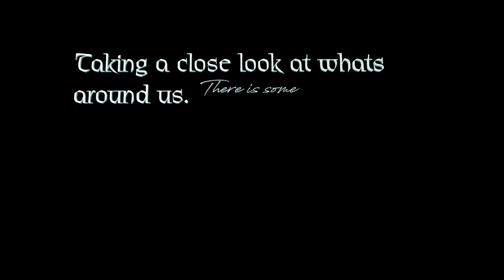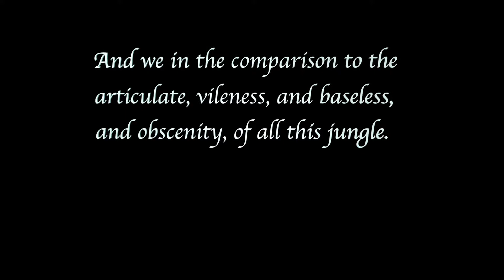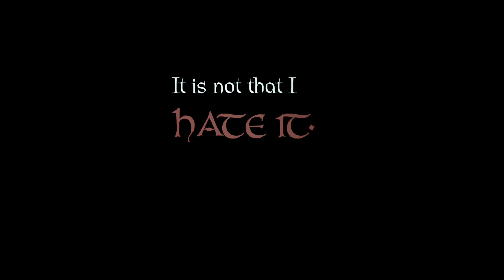HyperVortex Video 01 'TheJungle' quote KINETICType by Josh Mackey v02